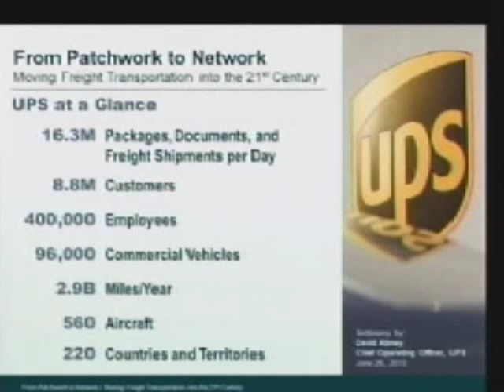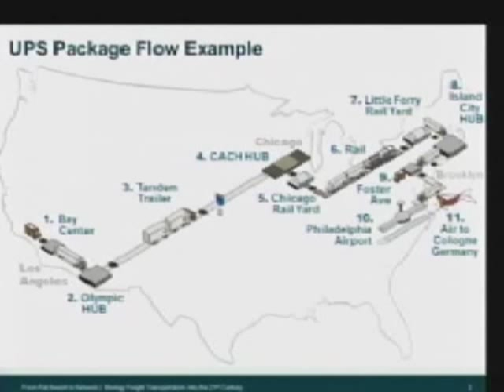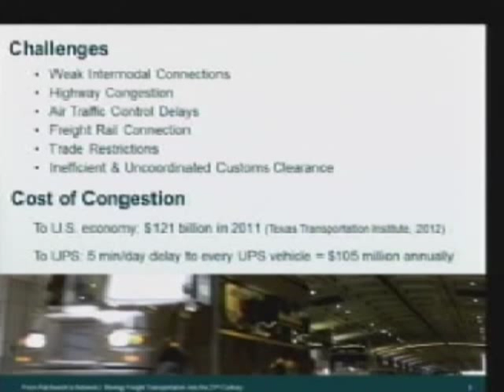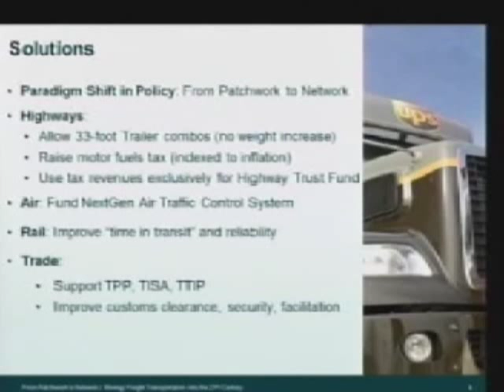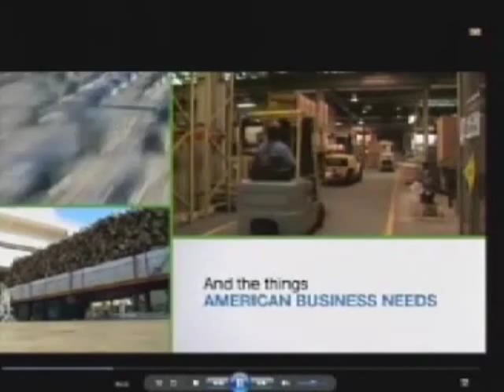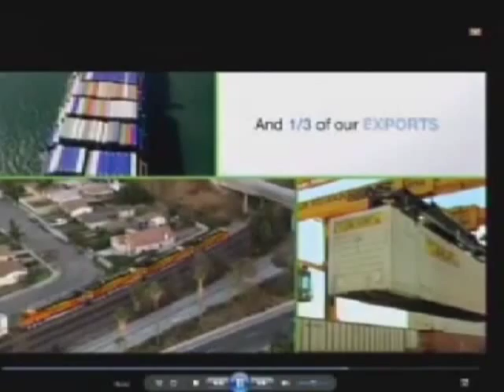How Logistics Facilitate an Efficient Freight Transportation System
Special Committee Chairman John J. Duncan, Jr. (R-TN) of the Panel on 21st Century Freight Transportation presides over a Hearing on How Logistics Facilitate an Efficient Freight Transportation System. Witness testimony includes